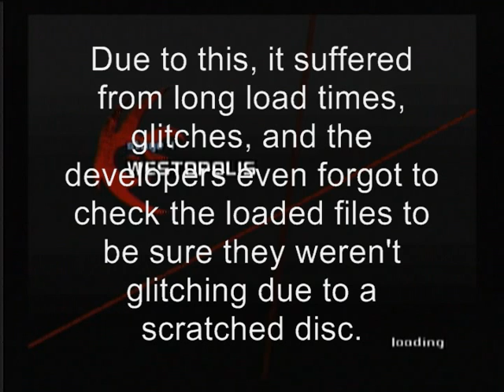Shadow the Hedgehog Glitch: Map Load Error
You failed to load the map
-Bungie